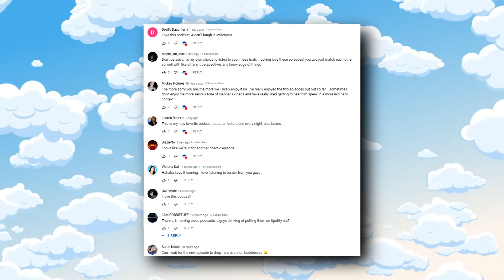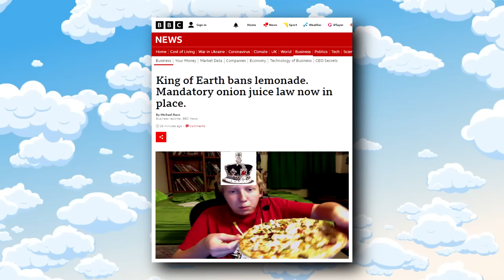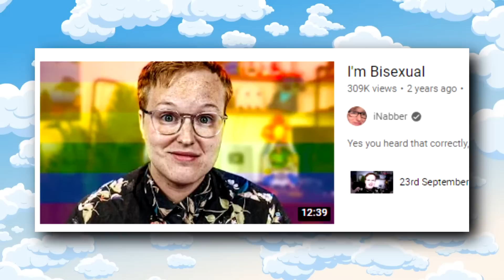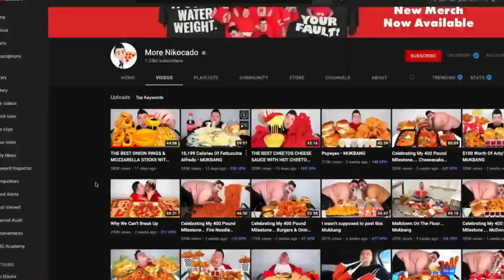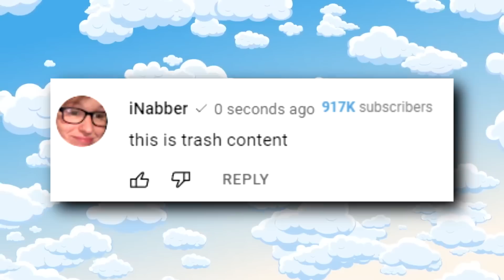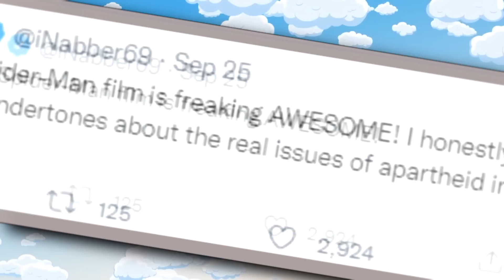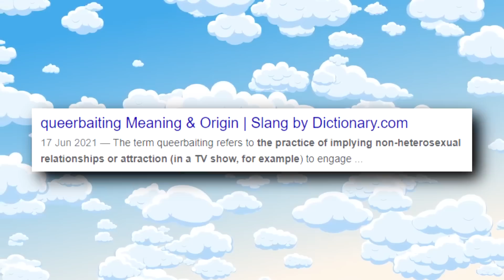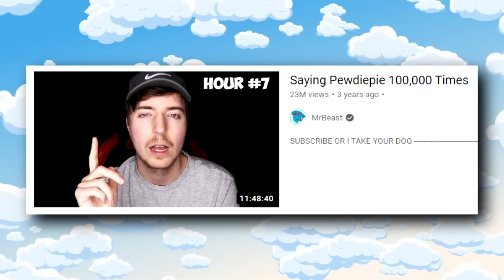The Most Insane Man On YouTube #3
This video is an opinion piece, nothing in this should be taken as fact.